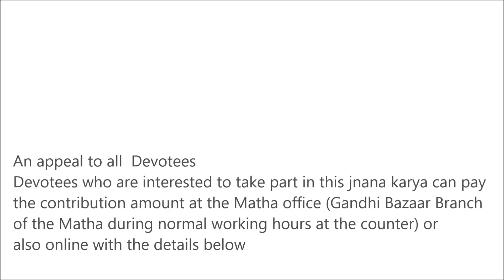"Srinivasa Kalyana" day 01 | Dr A V Nagasampige Acharya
Title  : Srinivasa Kalyana
Discourses by : Dr. A V Nagasampige Acharya